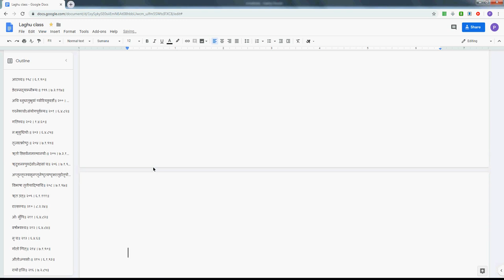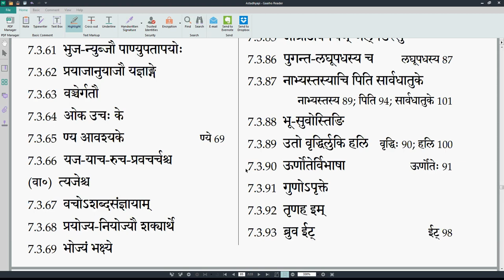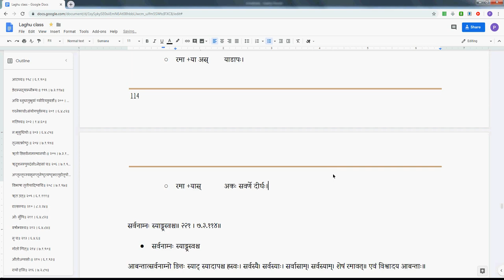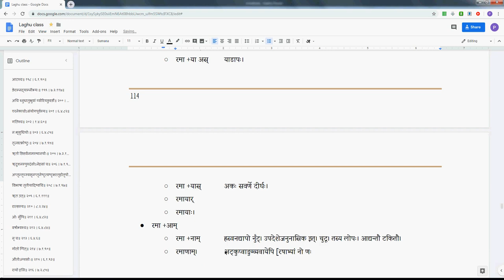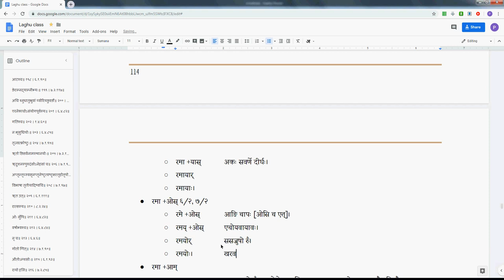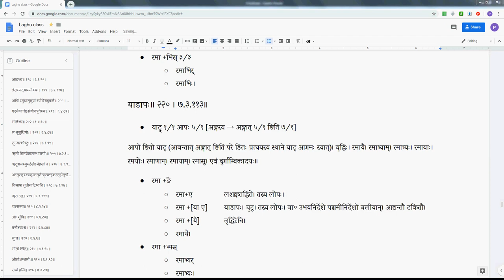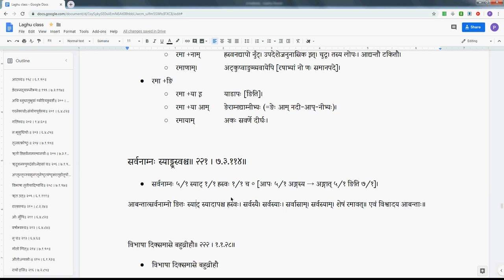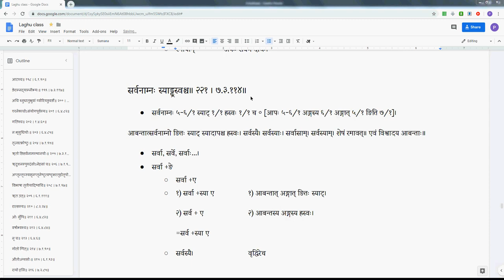LSK057 AjantaStrilinga 21 217 221 2019 08 22 #63